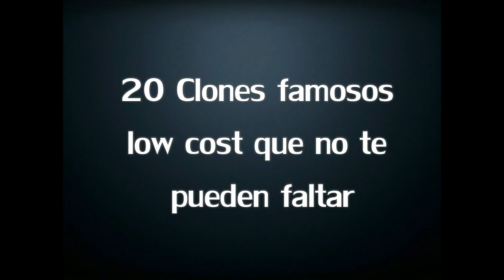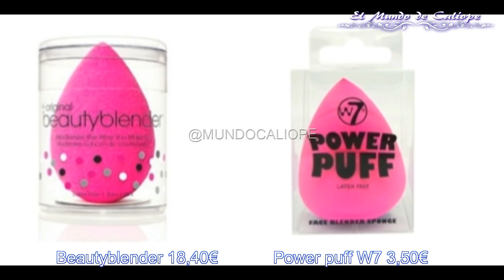CLONES de MAQUILLAJE 2019 | LOW COST vs ALTA GAMA